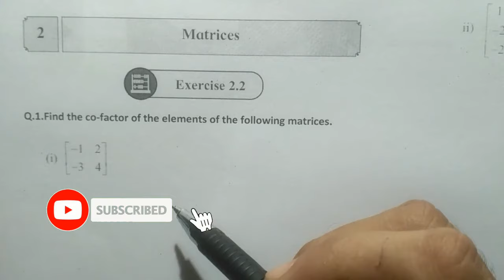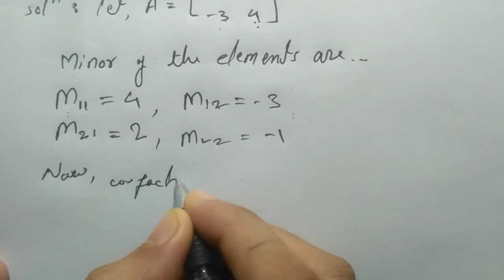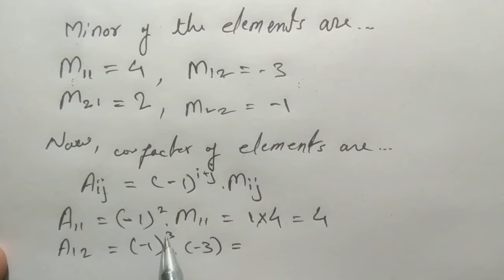Exercise 2.2 ,(Q.1&2),Matrices, class 12 maths part 1, Maharashtra board,new syllabus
Friends, in this video l solved  the exercise 2.2 's Q.1&2 of Matrices of class 12 of new syllabus 2020.l hope this video is helpful to you.
Hello friends,
more easier,
more comfortable,
more interesting.
So friends, if you have any questions or doubts about mathematics example , expressions, formulae ,just share me with the help of comments,I will try to clear your all mathematics concepts.
 If you think that my channel or my video is little much helpful to you then you can also do a great help to me just by touching your finger on subscribe button,like button and share this video to your classmates.